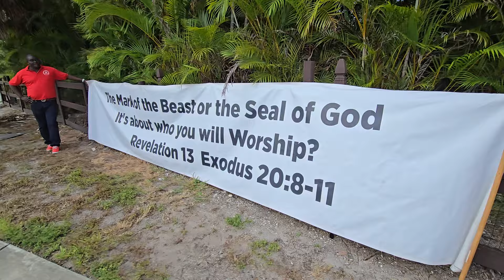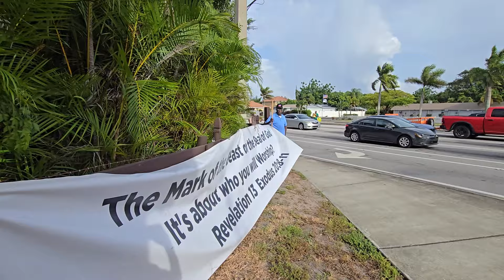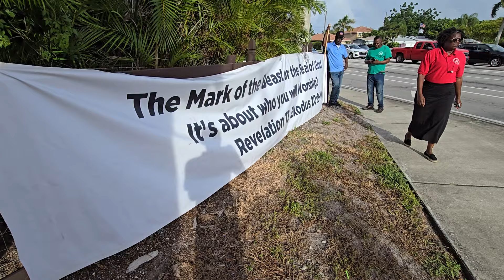Men sam tap pale a. Men li papa.Levanjil Pannkat la LPK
Men sam tap pale a. Men li papa.
Levanjil Pannkat la LPK